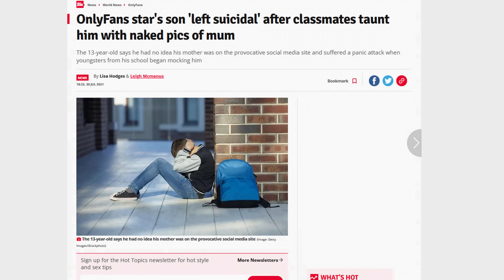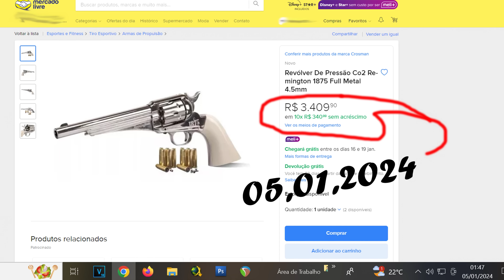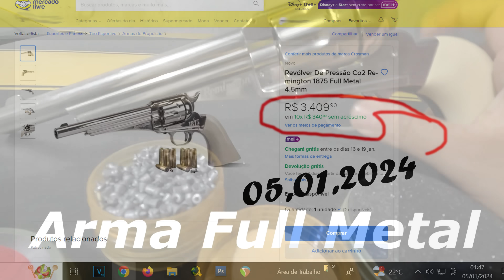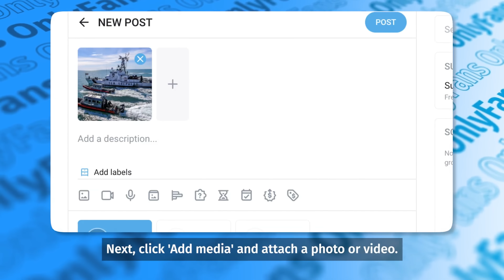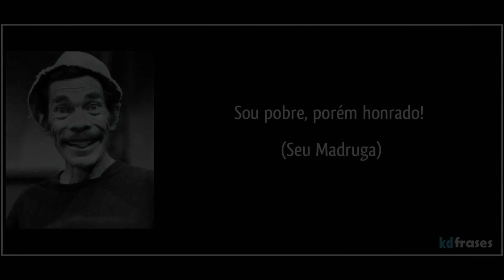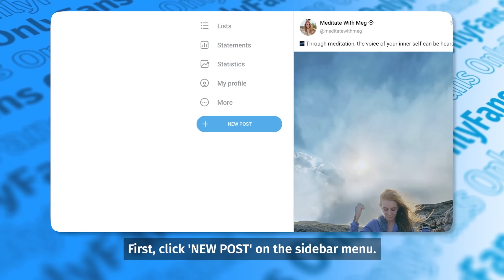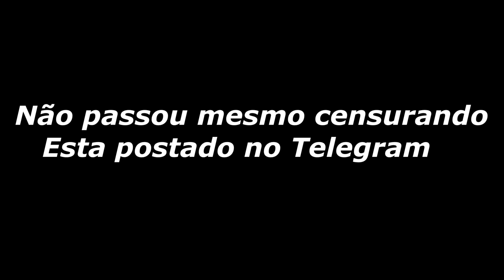PRATICAS DA BABILONIA INPOSTAS! MAE FAZ TRABALHO ADULTO E FILHO DE 13 ANOS SE ENVERGONHA